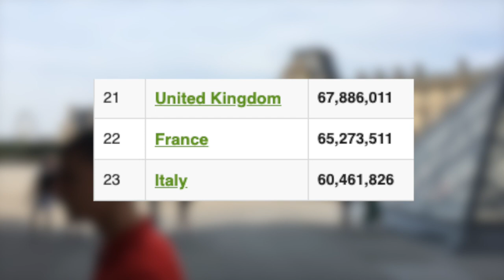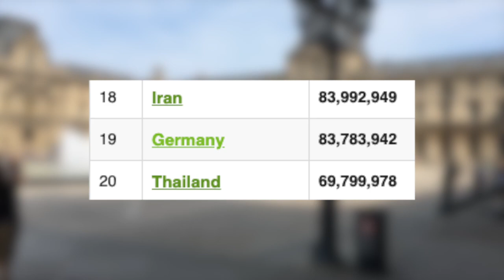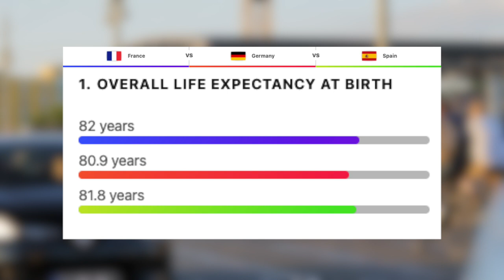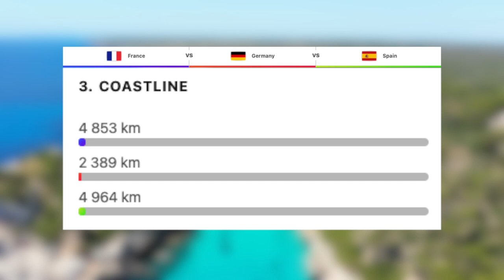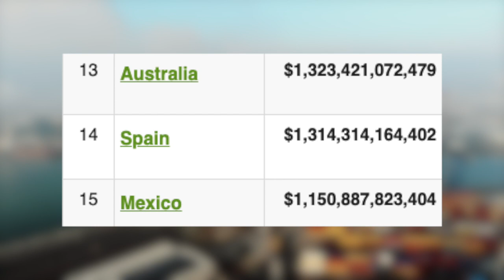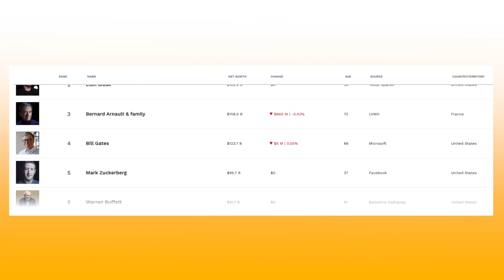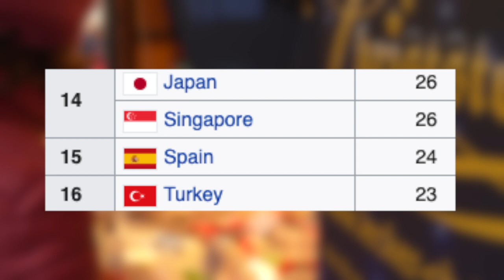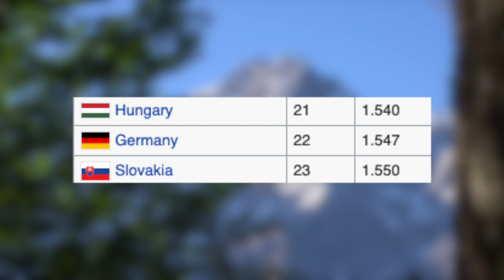Germany VS France VS Spain - Country Comparison (2021)